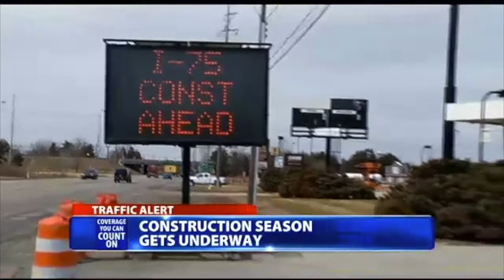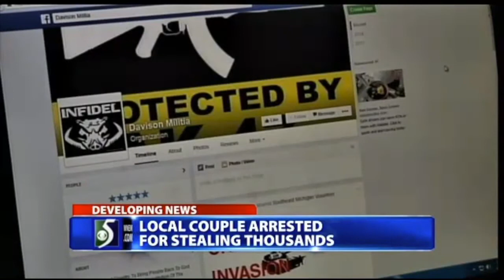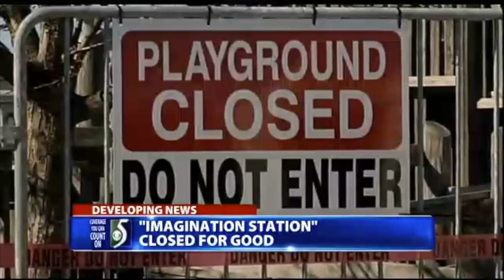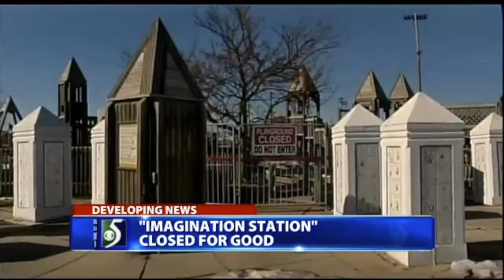Nick Lulli - March 2015 Television Reporting Reel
Nick Lulli
WNEM-TV
Saginaw-Flint-Bay City, Mi